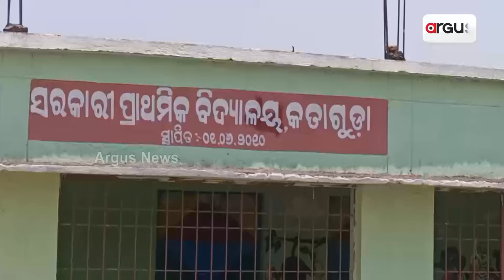ଗାଁ କୁ ରାସ୍ତା ନାହିଁ ତ ଭୋଟ ନାହିଁ || Road Problem || Kalyansingpur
ଆମ ଗାଁ କୁ ରାସ୍ତା ନାହିଁ ସରକାର ତମେ କାହାପାଇଁ ? ଆମ ଗାଁ କୁ ପାଣି ନାହିଁ ଭୋଟ୍ ଆମେ ଦେବୁ କାହା ପାଇଁ ? ଏଭଳି କିଛି ନାରା ସହ ଗାଁ ରେ ବୈଠକ ବସିଛନ୍ତି ଗାଁ ଲୋକେ ।